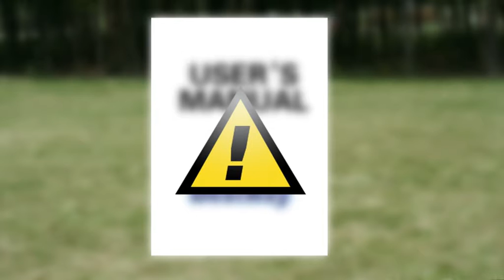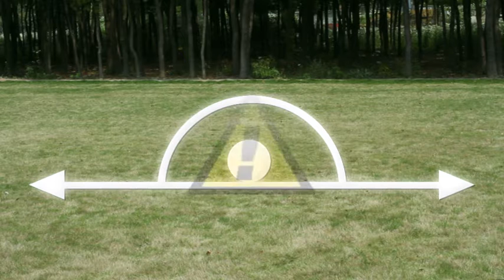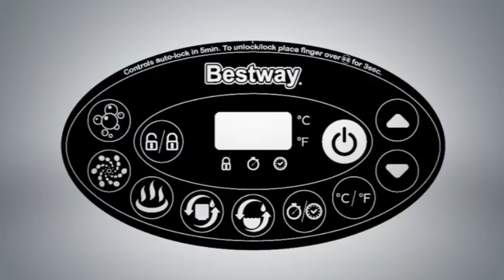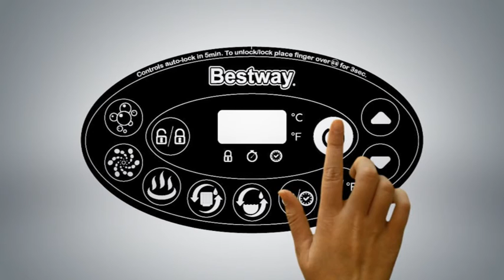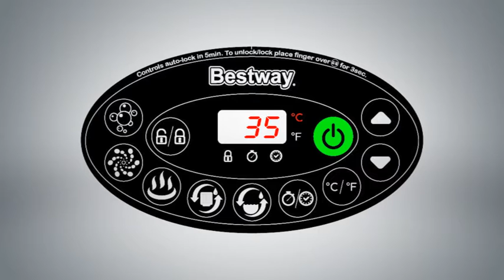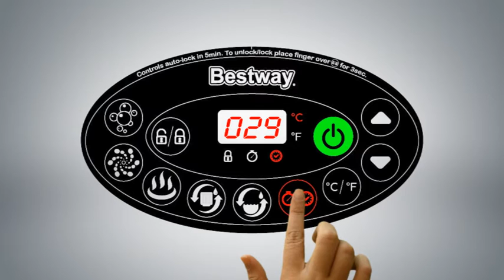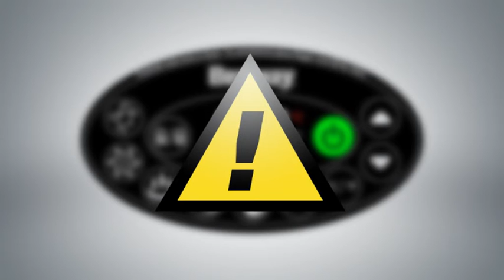¿Cómo instalar spa hinchable Bestway Lay- Z-Spa Hawaii Hydrojet Pro 54138? (ES)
Instrucciones para instalar spa hinchable Bestway Lay- Z-Spa Hawaii Hydrojet Pro 54138. Para más información visitar